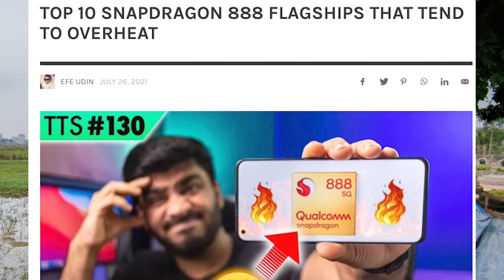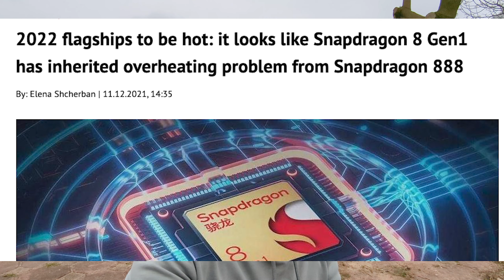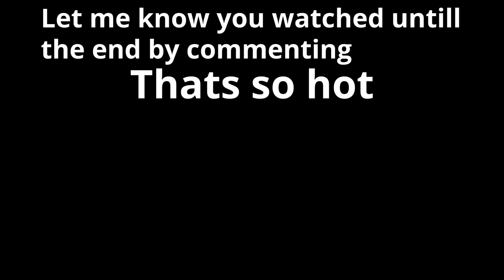S22 Ultra, Xiaomi 12 Pro, RealMe Gt2 Pro, OnePlus 10 Pro, & Iqoo 9 Pro All Have The SAME PROBLEM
The samsung s22 ultra is the newest victim of being caught throttling their devices. But why is samsung artificially throttling and limiting. their devices the same way oneplus was caught throttling the oneplus 9 pro? The issue of throttling isn't restricted to the samsung galaxy s22 ultra or the xiaomi mi 12 pro. For those that don't remember xiaomi 12 pro has throttled during benchmark tests and has resorted to for closing the benchmark app or force restarting the phone. But would throttling the xiaomi 12 pro the same way samsung throttle the s22 ultra or how oneplus throttled the one plus 9 pro be the right answer?